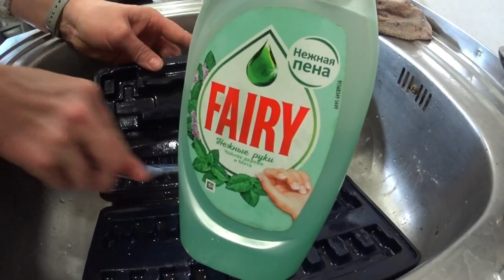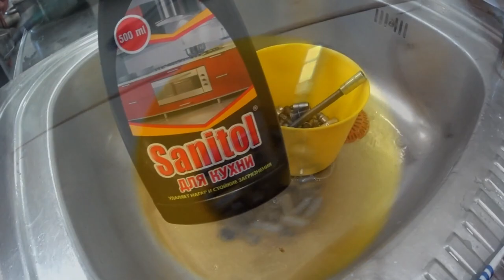Простой способ! Инструмент будет как новый! The easy way! The tool will be as good as new!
Инструмент которым я работаю, грязнится по разным причинам! Поэтому требует периодический уход за ним! А работать с чистым инструментом гораздо приятнее чем с нечистым! Попробовали самый простой способ очистки !Для этого понадобятся вода, щётка и моющие!
The tool I work with gets dirty for various reasons! Therefore, it requires periodic care for it! And working with a clean tool is much more pleasant than working with an unclean one! Tried the easiest way to clean up !To do this, you will need water, a brush and detergents!
L'outil que je travaille est sale pour diverses raisons! Par conséquent, il nécessite des soins périodiques! Et travailler avec un outil propre est beaucoup plus agréable qu'avec un impur! Essayé le moyen le plus simple de nettoyage !Pour ce faire, vous aurez besoin d'eau, d'une brosse et de détergents!
我使用的工具由于各种原因而变脏！ 因此，它需要定期照顾它！ 使用干净的工具比使用不干净的工具更愉快！ 尝试清理最简单的方法！要做到这一点，你需要水，刷子和洗涤剂！
¡La herramienta que estoy trabajando se ensucia por varias razones! ¡Por lo tanto, requiere un cuidado periódico para él! ¡Y trabajar con una herramienta limpia es mucho más agradable que con una sucia! ¡Probé la forma más fácil de limpiar !¡Esto necesitará agua, un cepillo y detergentes!
  Мен жұмыс істейтін құрал әртүрлі себептермен лас болады! Сондықтан оған мерзімді күтім қажет! Таза құралмен жұмыс жасау арам емес, әлдеқайда жағымды! Тазартудың ең оңай әдісін қолданып көріңіз !Ол үшін сізге су, щетка және жуғыш заттар қажет! Кімге ұнады біз ұнатамыз, Арнаға жазыламыз!